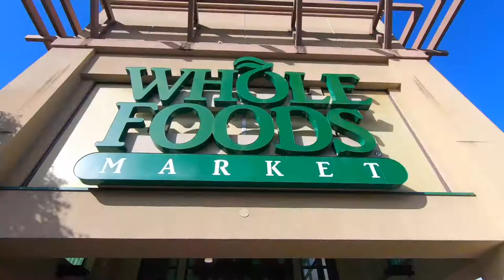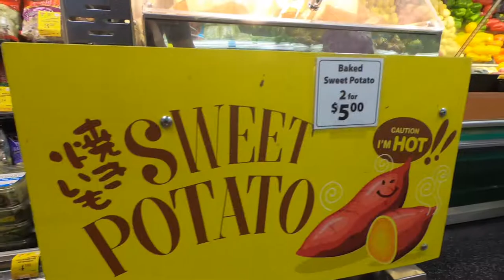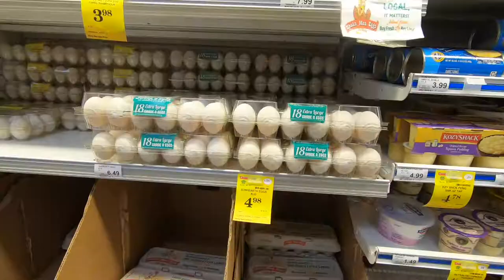Hawaii Food Shopping in Kailua with GoPro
filmed only by GoPro HERO 7 Black